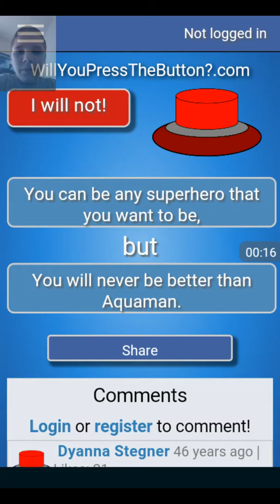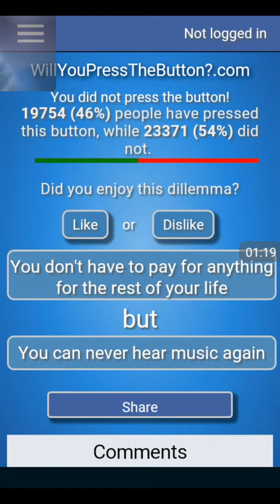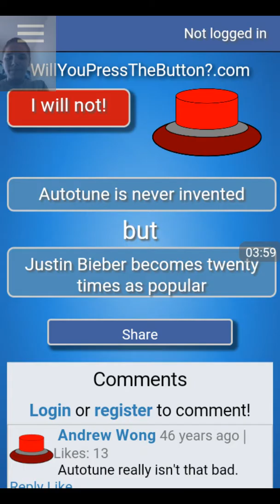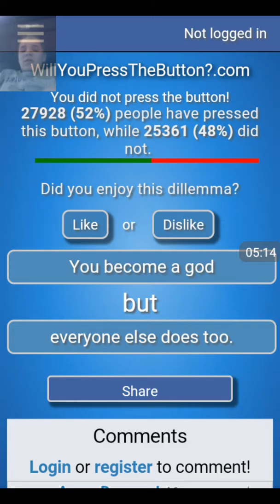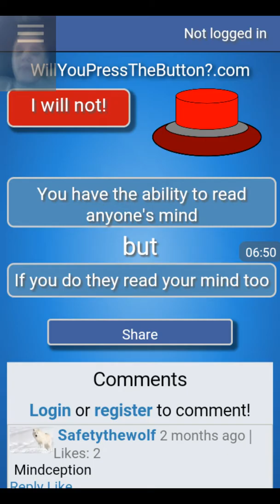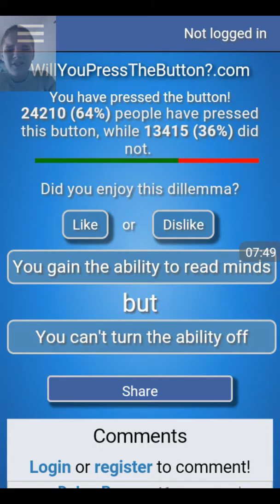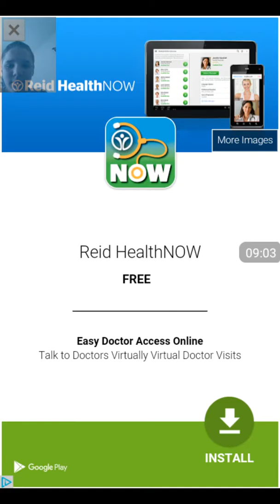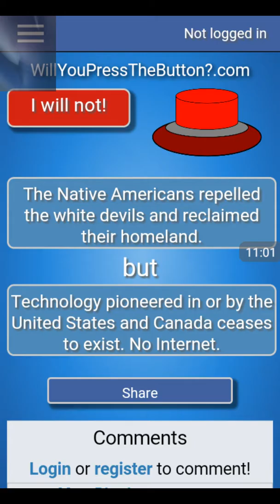I'll read your mind